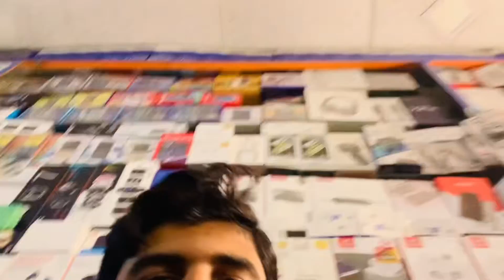First time new bike wash 🧽 lush push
bike wash# frist time wash# new bike lush push#brend new bike allhumdulilah dailyvloger alich infohuboffical new beautiful bike #